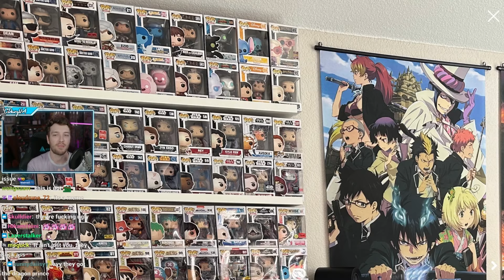CDawgVA has a Mental Breakdown after Seeing this Room